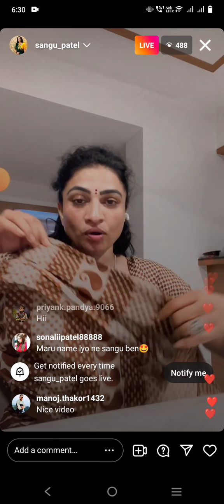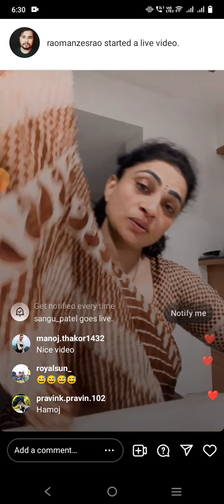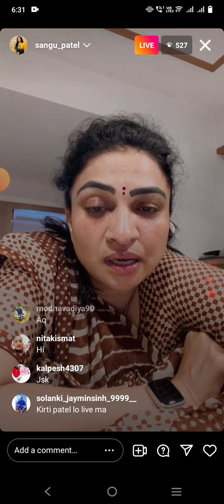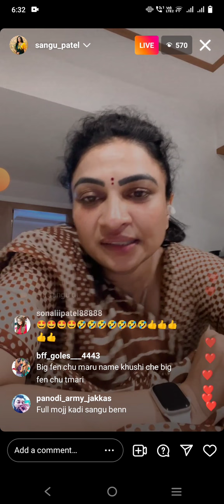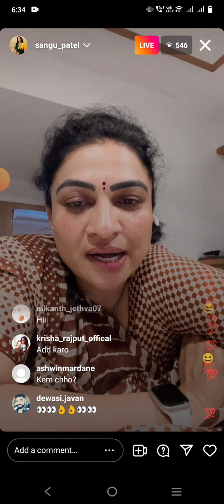Sangu Patel roday live kriti Patel ki controversy k baad pahelibar insta live 28 jun 2022